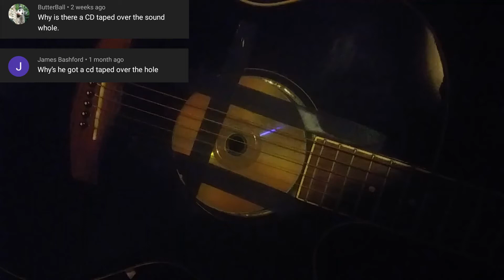Explaining The CD Over The Soundhole (cos 1K subscribers)